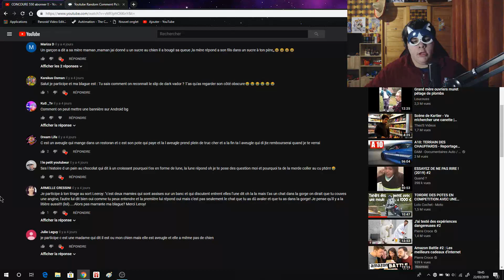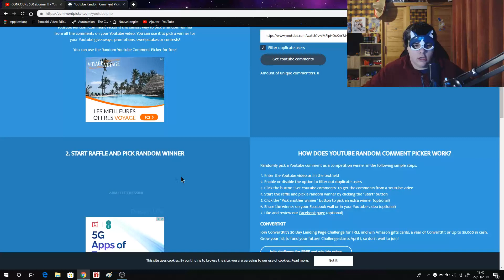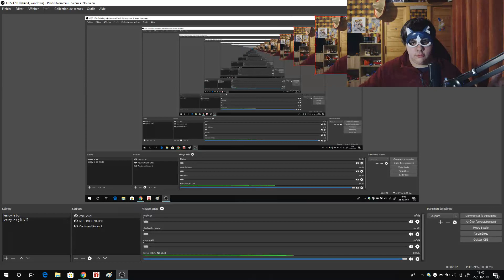tirage au sort du concoure des 550 abonner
✨562